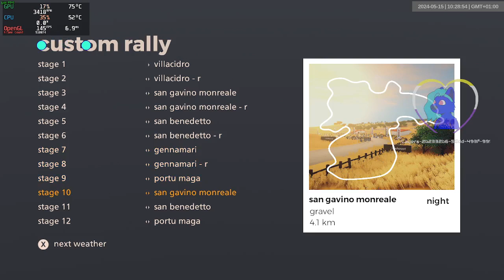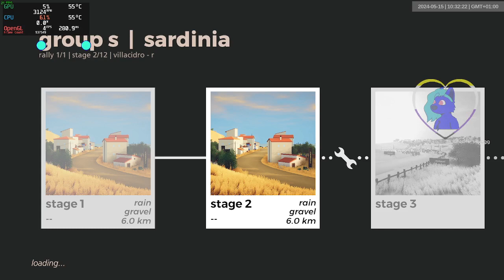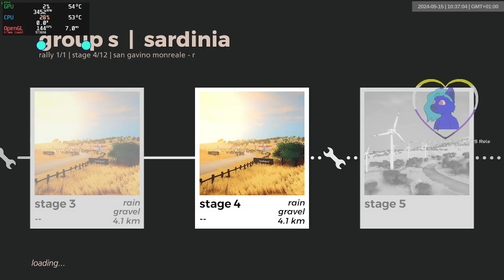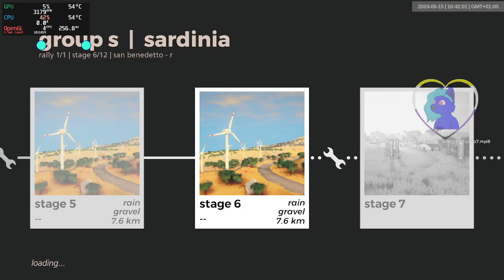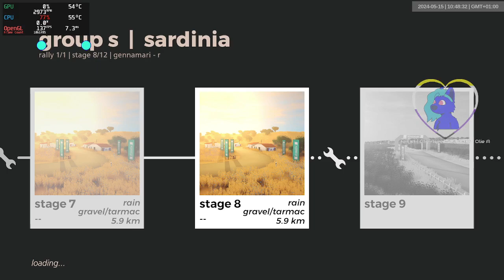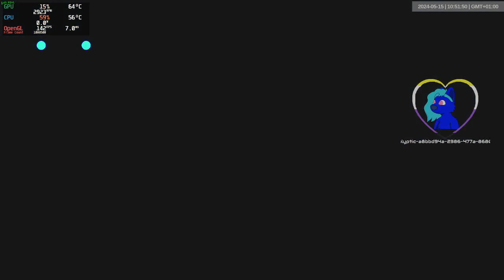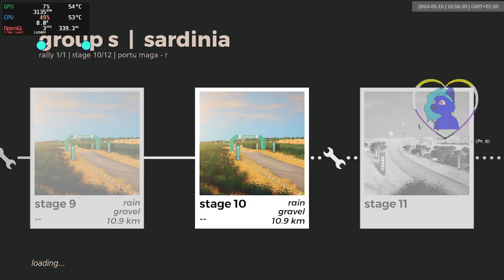sardinia grs wet | 1573-1584 | art of rally 1920